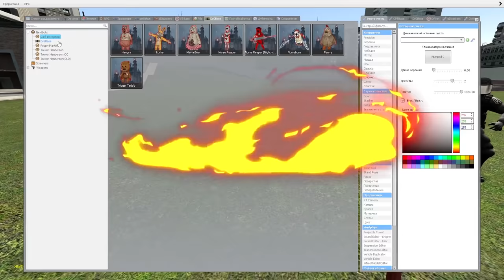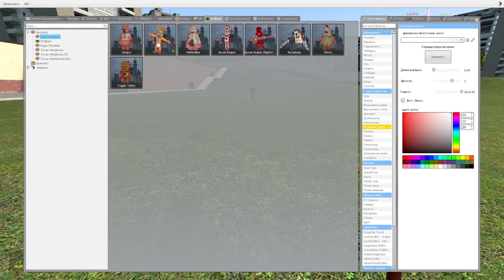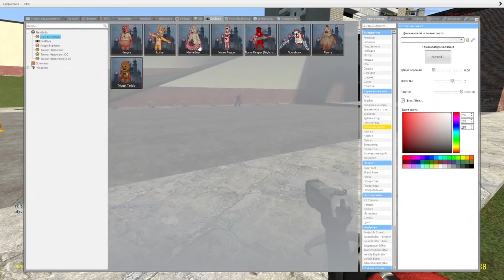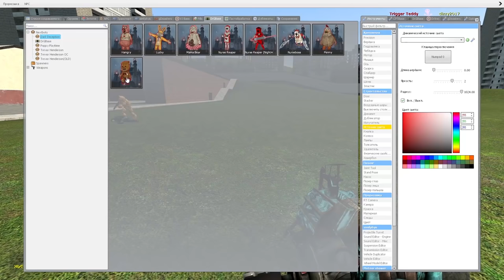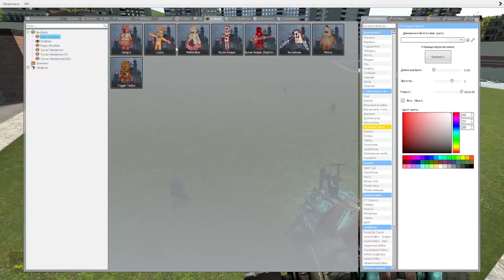УГАРНЫЙ МОД В ГАРРИС МОД NEXTBOT NPC ► Garry's Mod